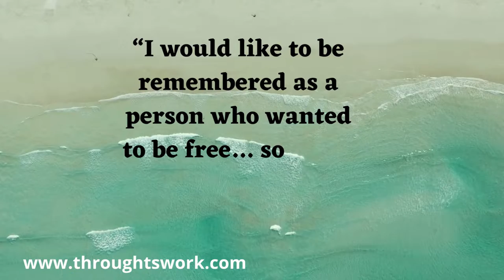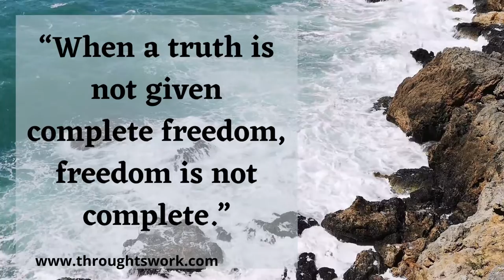Famous Quotes about the freedom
The Inspiring Quote about the freedom, Freedom and Liberty are the fundamental human rights that are key to achieving a functioning Society, here are some freedom quote will inspire you. Share this with your friends and family.

For Inspiring Stories, Unheard facts, and trending content, We're an India brand that inspires people bring creativity into everyday life. Like and Follow Throughtswork.

Do not forget to check our other famous videos.

For Search Result
quotes channel
inspirational quotes
deep quotes
quotes about life
famous quotes
powerful quotes
life changing quotes
greatest quotes
motivational
motivational video
motivational speech
motivation
motivational speech for success in life
speech
success

Inspirational quote
inspirational quotes
quotes
motivational quotes
quotes about life
life quotes
inspirational
motivational video
success quotes
inspirational video